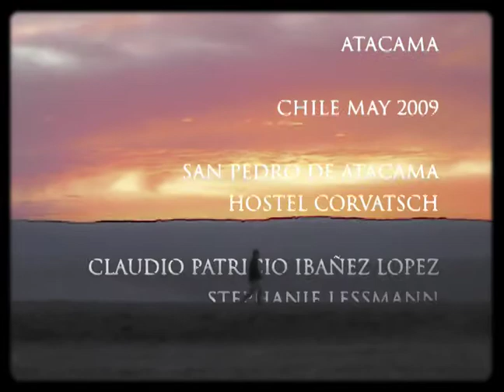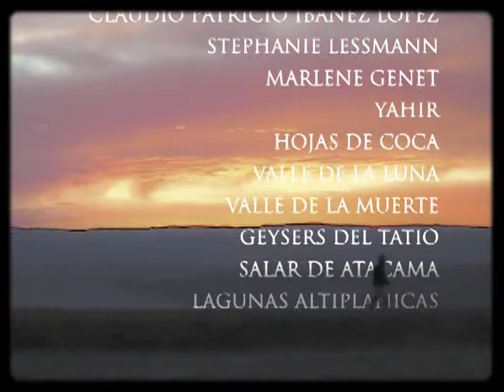Atacama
Atacama Desert, may 2009.